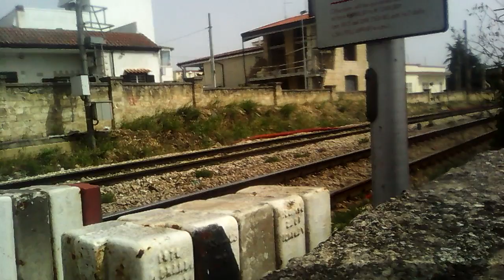Treno regionale 12617 per Taranto è in transito al Passaggio a livello di Modugno Città